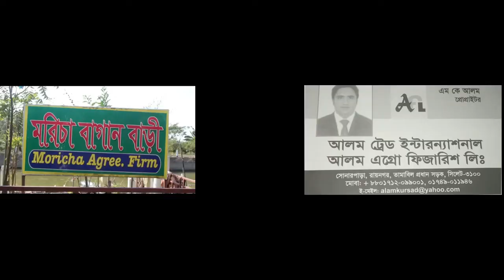শান্তির বাণী । ১২তম পর্ব । ২৩ রামাদ্বান । আব্দুল ওয়াদুদ ময়নুল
পবিত্র মাহে রামাদ্বান উপলক্ষ্যে জকিগঞ্জ টিভির বিশেষ আয়োজন ‘শান্তির বাণী’র ১২ তম পর্ব দেখুন আজ বিকেল ৫.৩০ মিনিটে। ইসলামী সঙ্গীত নিয়ে আজকের পর্বে সাথে থাকছেন ইসলামী সাংস্কৃতিক সংগঠন ‘রিসালাহ’র পরিচালক আব্দুল ওয়াদুদ ময়নুল।